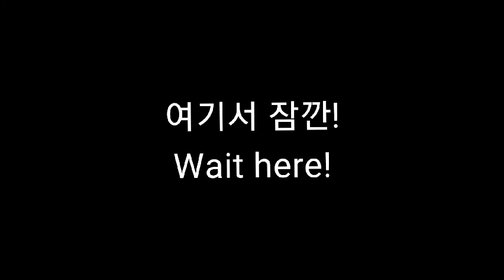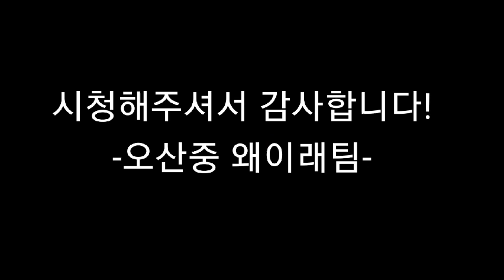2020 M 17 why lee rae Korea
(2020) The 15th International Standards Olympiad "Talent Show" Movie

- Team name : why? lee rae
- School : Osan Middle school
- Students : Cha so hyeon, Cho yu jin, Jung i re
- Nationality : Korea

If you like this video, please press like.
Teams with a lot of likes win "Most Popular Award" at the main competition.